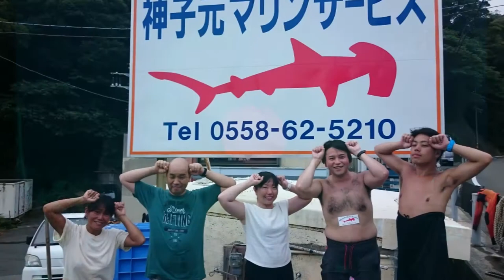神子元で潜る イワシの群れ 群馬県伊勢崎市のダイビングショップ